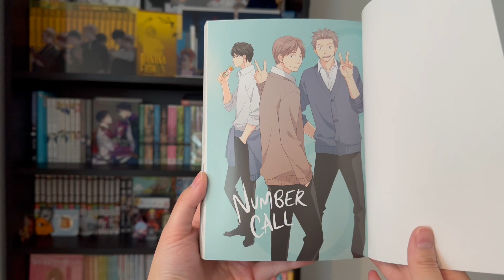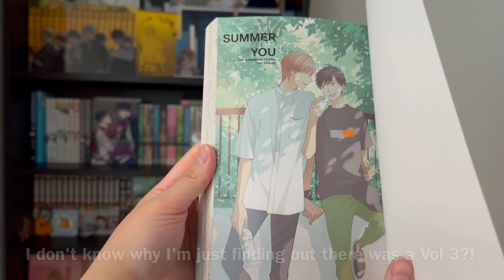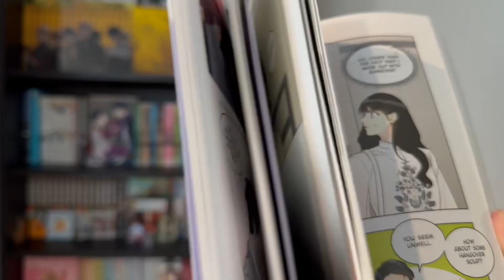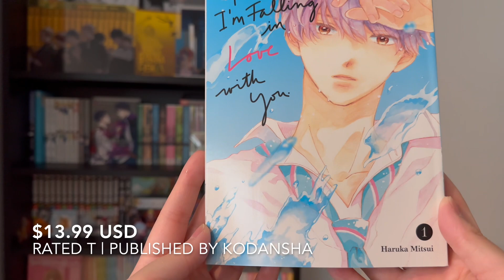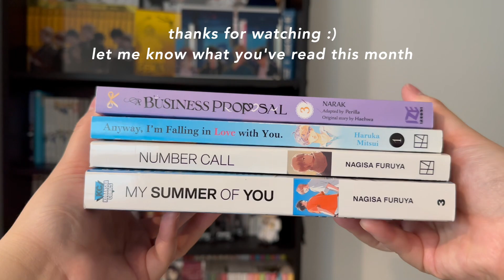Romance Series | APRIL MANGA HAUL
Some cozy and relaxing romance series are being added to my collection. One of my favorite genres, what about yours? Hope you enjoy this quick manga/manhwa haul :)
zzZ ~ sleepy mish

Editor: iMovie